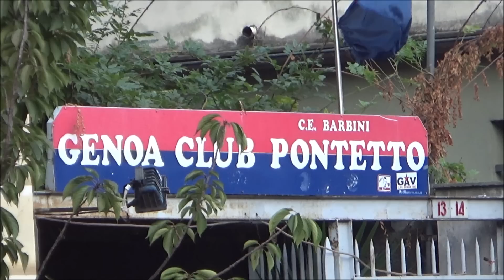Derby della Lanterna, Stadio Luigi Ferraris, Genoa, Italy, Europe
The derby of Genoa, but universally known as Derby della Lanterna, is a football match between the two most important football teams in Genoa, Genoa (Griffins) and Sampdoria (Sampdoria). To date, the derby contrasts these two teams, but he has proposed in the first half of the twentieth century, as well as Genoa, although other configurations such as Andrea Doria, Sampierdarenese (in the thirties, when Sampierdarena had already become part of the Municipality of Genoa) Liguria and the dominant, though the latter only in friendly matches because the regulation of the time prevented the inclusion of teams from the same city in the same group stage. Also of note, between 1919 and 1923, the participation of other teams in the qualifying rounds of Genoa Ligurian valid for the ultimate football league, with its exponential increase in the number of derby. For the record it is, in order of appearance, Young Player of Grifone (club disbanded at the end of the 1919-20 season), and Young Player Spes Genoa Genoa (club disbanded at the end of the 1921-22 season FIGC). The derby has lived in Genoa with great passion by fans, who are preparing for the event weeks before and remember it for weeks after. The spectacle of colors and sounds usually proposed by the two tiers of opposing fans (Stairways Stairways South and North Genoa Sampdoria) gives a contribution to the atmosphere of the game rarely faked. The derby between Genoa and Sampdoria at the top of the league derby of the warmest in the world and is the first Italian derby that has been played in series A, series B (similarly to the derby of Verona) and also in Italian Cup. The first derby between Genoa and Sampdoria: November 3, 1946, Sampdoria - Genoa 3-0. The last derby played so far: February 3, 2014, Genoa-Sampdoria 0-1. The next derby is in the program (except for advances or delays) September 28, 2014, for the fifth day of the Serie A 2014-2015 with Genoa host formation. The derby return home of Sampdoria, is scheduled for February 22, 2015. The derby has been held since 1902, the year of foundation of the football section of the Andrea Doria, but the culmination of visibility at the national level there was in the late eighties and early nineties, when the two teams were to top of Italian football due to the Presidents Paolo Mantovani and Aldo Spinelli. The first challenges actually date back to 1898 (friendly with the Pro Liguria Genoa Sampierdarena, won by Genoa 4-2) and 1900 (preliminary rounds of the championship with the Gymnastics Sampierdarenese 7-0 defeat of Genoa Sampierdarena). The season 1957-58 and the calendar year 1958 were the only years where they were played derby 4 (2 of 2 league and Italian Cup). Since the founding of Sampdoria in 1946 from the merger of the Andrea Doria Sampierdarenese with the derby has always been played at the Stadio Luigi Ferraris in Marassi neighborhood. In the 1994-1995 season, there was a strong risk of dispute for the first time the derby back in a neutral venue, view the disqualification of the field of Genoa landlord. He had been designated the Renato Curi Stadium in Perugia as the venue of the meeting, but the CAF quashed the disqualification as a result of the action of Genoa, and the challenge could contend regularly to Ferraris. Overall, the Genoa derby has competed in 195 (against other teams) and won 85; Genoa played his first derby in 1902, winning it. Sampdoria have competed in 103 (only against Genoa) derby, winning 36 while Genoa has won 28 and ties were 43; since the merger Sampdoria played the first derby in 1946, winning it. Worth noting that Andrea Doria and Sampierdarenese competed in four derby nationals in seasons 1926-27 and 1945-46, with three wins and a draw the circles. The two teams also met in Serie C in 1931-32.